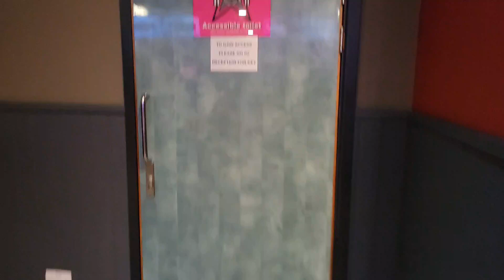Heatstore, Kuairete K2008 And Eterna At Hollywood Bowl In Longwell Green, Bristol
Personal Rating (Manrose) 4/10
Personal Rating (Eterna) 3/10
Personal Rating (Kingwe) 2/10